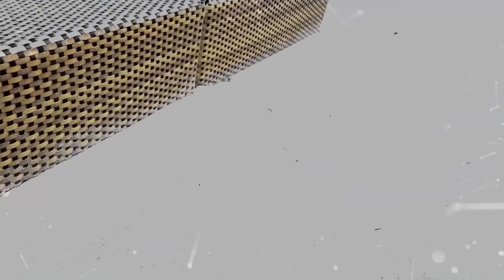Car Music Hits 🔥 Bass Boosted Car Music - English songs 🔥 Mustafa & Emre - Geisha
Car Music Hits 🔥 Bass Boosted Car Music - English songs , Car Music Hits 🔥 Bass Boosted Car Music - English songs
Otilia new english spanish reggaeton songs deep house dance music bass boosted remixes car 2020: Bilionera billionaire Adelante otila remix song  Diamante Aventura devocion latina I don't know Balim, Wine my body, Otilia turkish album

Mario joy new English songs deep house dance music bass boosted remixes car 2020: California Miss California Gold Digger Ganja Can't get you Highway of love Alone secrets Glamour girl Bad Habit

Our record label its founded in 2010.  Our artists are Otilia, Mario Joy Andrea Baga banini Robber Dj, PARA DEEP Dj Crazy Goat, Peppa Dj, Amor124
  For the Romanian market Inna remains the best artist and Yalla was one of the most popular songs. Tranda dubii was a big hit, MINISTARKE with Moje Jedino. Eva pop tocame spanish trap song with Otilia Adelante from Y3Mr$ was big hits.  About french market with REYZS and Emmène-Moi Romy Angelo french song. Deep house like Dapa Deep Leusin with  Glance track or Dapa Deep with Monee So cold.